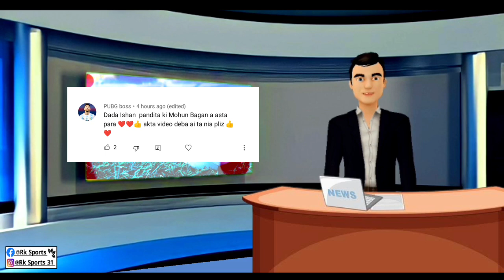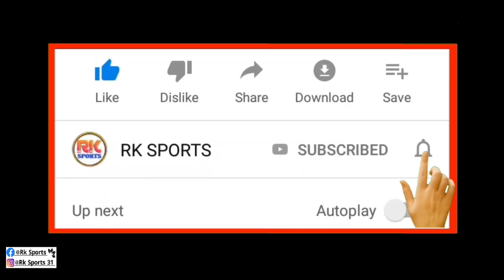DURAND Cup ATK Mohun Bagan Fixture| Durand Cup New Rules| নতুন ভারতীয় প্লেয়ারকে নিতে পারে ?